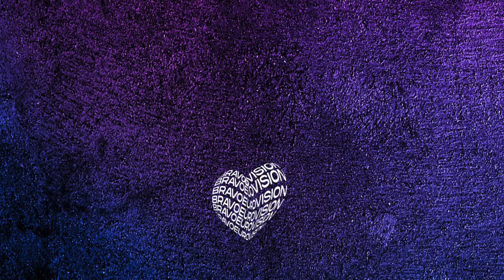Interview - Victor Vernicos (Eurovisión Greece 2023).